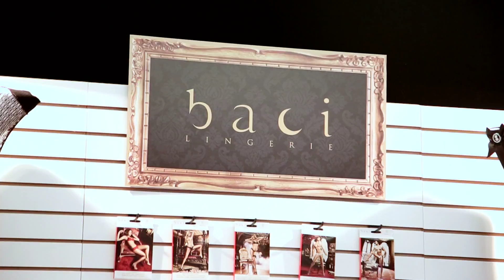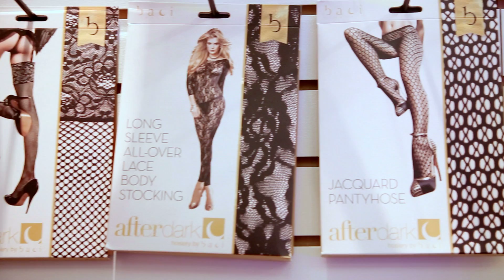Neues von Baci auf der anme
EIS geht der Sache auf den Grund: Stehen Männer eher auf schwarz oder rot? Lieber auf Schulmädchen oder doch das Army Girl? - Baci Lingerie stellt auf der anme Founders Show die neue Dreams Kollektion vor und verrät uns, was bei Männern wirklich gut ankommt. Es kommt natürlich auch immer auf die Situation an: Was trage ich für meinen Liebsten zum Valentinstag? Und was beim ersten Date? Die Antworten gibt's in unserem Video.

Like us, Baby – ab zur Fanpage!

Alles von hinten – schau uns zu!

Gut zu vögeln – Tweets lauschen!

Gefühlsechter Sound – hör rein!